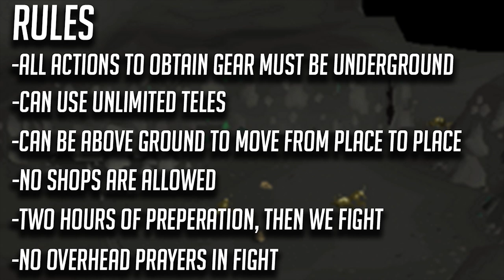We could only gear up UNDERGROUND... Then we fight